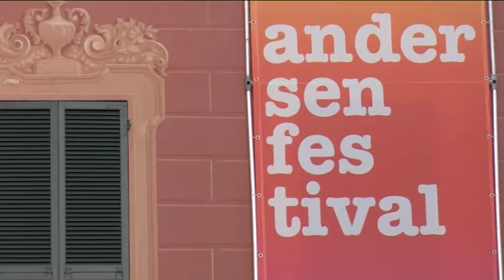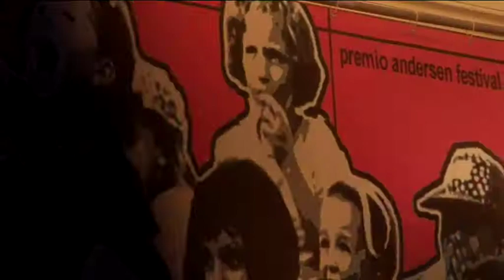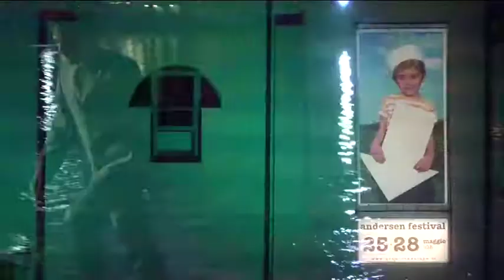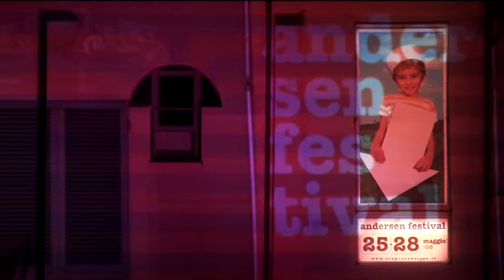Andersen Festival 2006